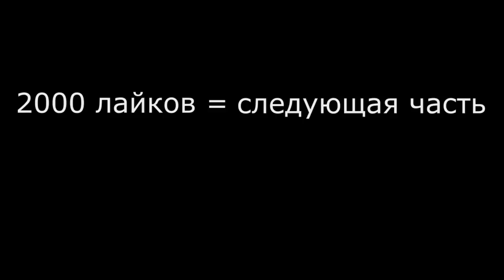ГИТАРИСТ притворился НОВИЧКОМ на ОНЛАЙН УРОКАХ ГИТАРЫ | ПРАНК ПРЕПОДАВАТЕЛЕЙ, РЕАКЦИИ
В этом ролике я как гитарист  притворился новичком на онлайн уроках гитары, снимаю реакции преподавателей.